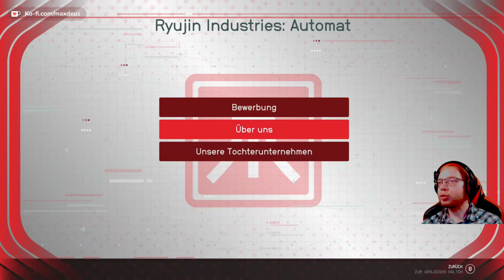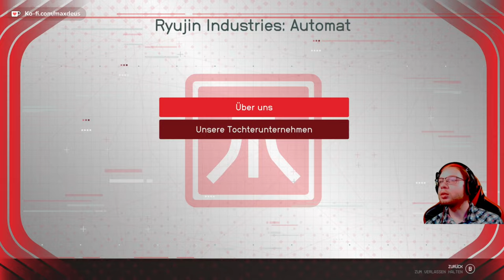Starfield 🚀 017: Willkommen bei der Vanguard | Blind Lets Play